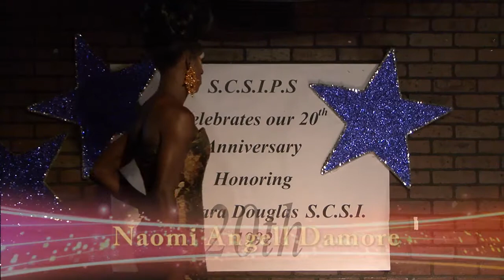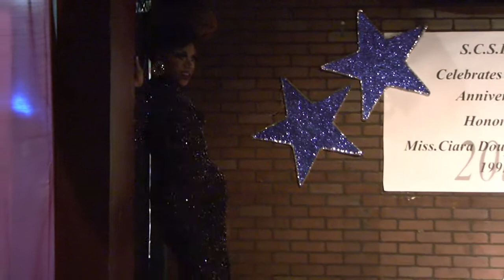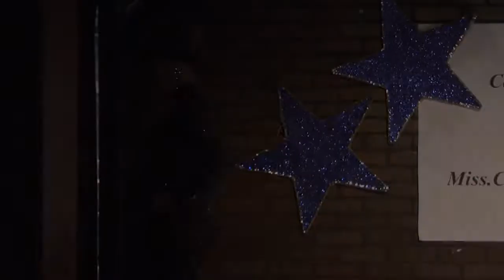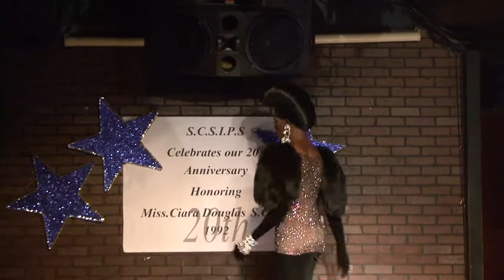Closetball Evening Gown Category - 2012 Suncoast South International Pageant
It's the evening gown category for the girls at this year's 2012 Suncoast South International pageant held at J's Bar in Ft. Lauderdale, FL.  4 contestants hit the stage with Amirra Tajoure Douglas taking the crown.  Along with the Newcomer pageant, 13 contestants entered into this year's Suncoast South pageant celebrating 25 years of pageantry and honoring their founder Ciara Douglas, SCSI 1992.